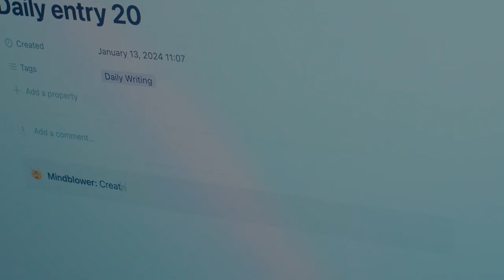Create something everyday and watch your world change.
I drink coffee and write daily. This daily routine keeps my mind in check.